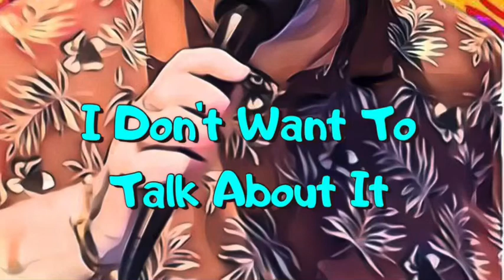Paul Staines sings I Don’t Want To Talk About It